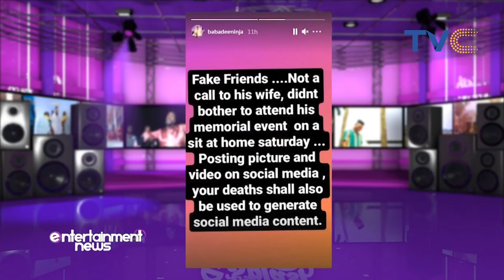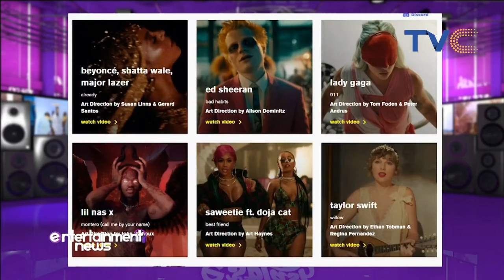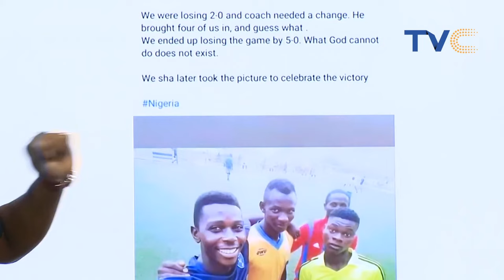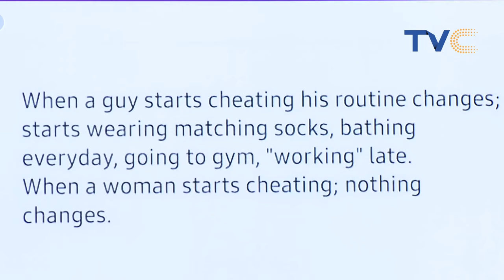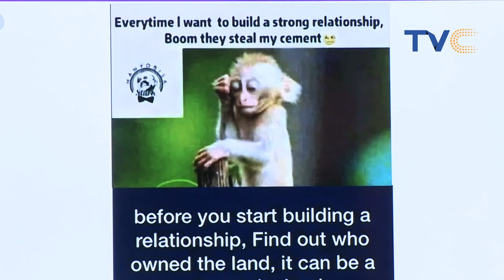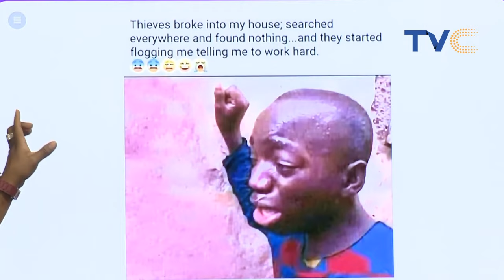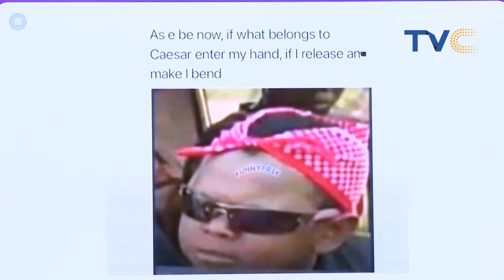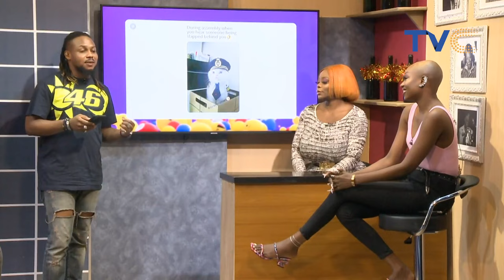Throwback Thursday Episode On Esplash With Your Faves!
Entertainment Splash, August 12, 2021